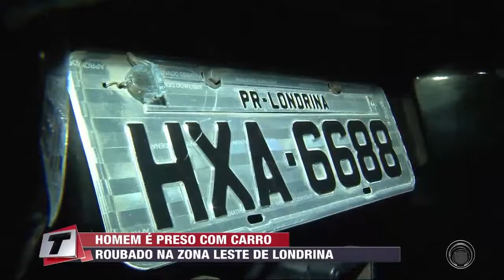Homem é preso com carro roubado na zona leste de Londrina